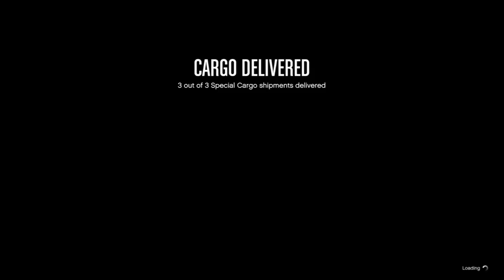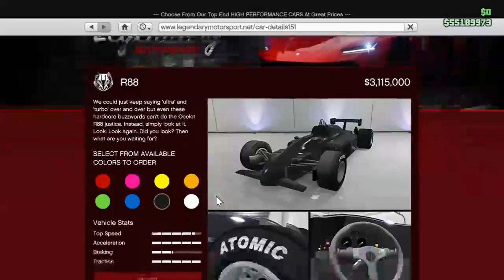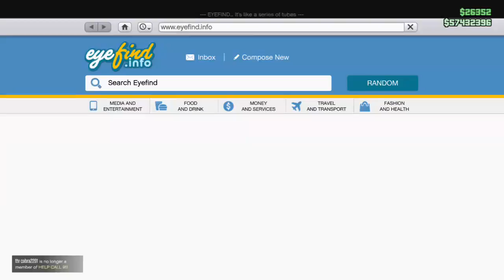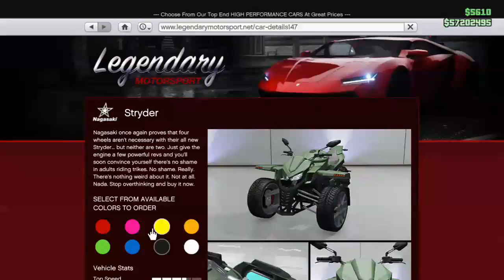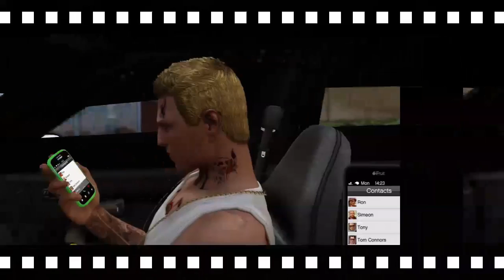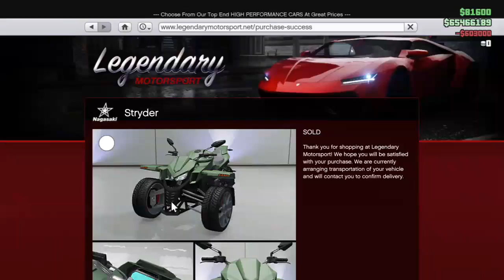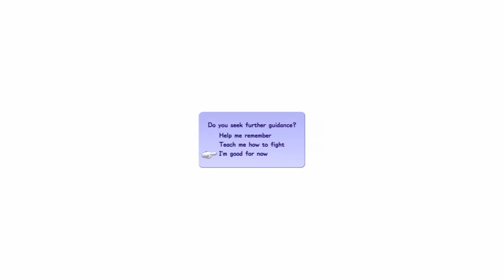The 2020 VisualiZ8ion—Part 2🔎 The2020VisualiZ8ion 🔍